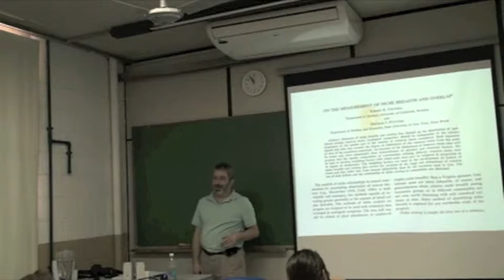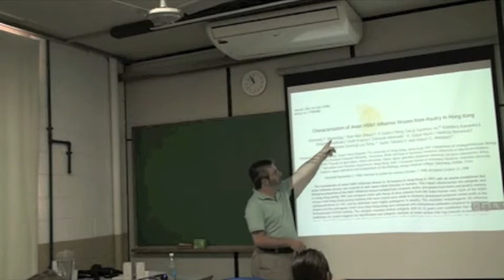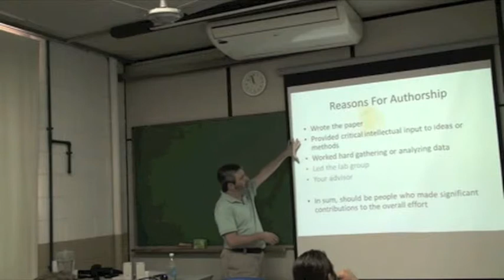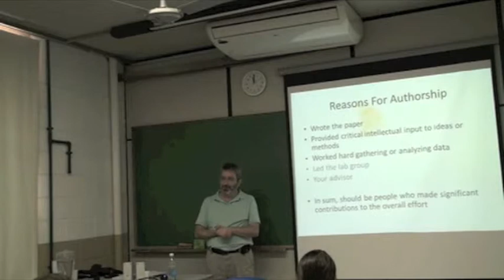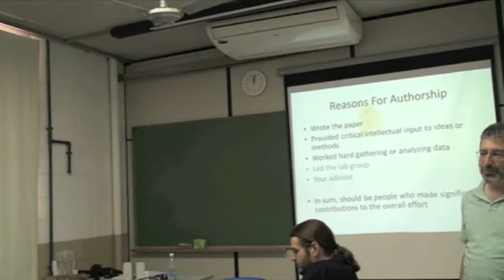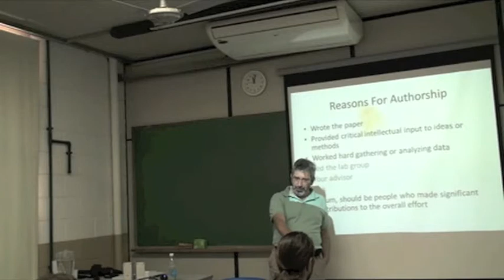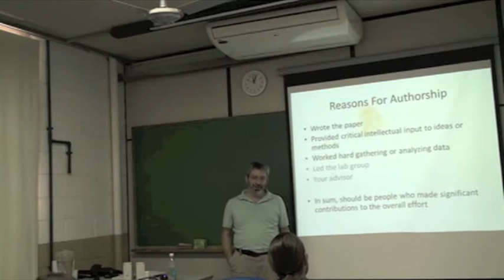Biodiversity Informatics Training Curriculum: Publication Class 10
In Portuguese. Segment 11 of a one-day course on how to publish scientific results. This particular segment provides a discussion of authorship--who should be included, and what considerations should be taken into account.